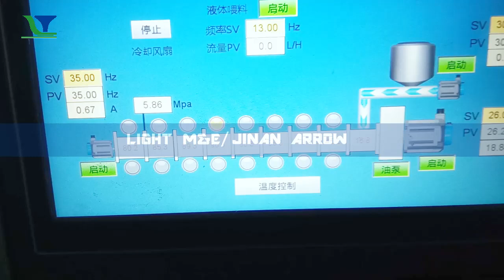Lab type Twin screw extruder FT36 for FRK rice Nutrition rice Lab double screw extruder machinery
Our food extruder machines plant are widely used on the below field:
1)Corn puffs cheetos corn curls ring snack food production line
2)Pillows Chocolate filled snack food production line
3)Cheetos Nik nak Kurkure snack food production line
 4)Corn flakes and breakfast cereal making machine
5)Fortified rice Nutrition rice FRK rice Kernel Artificial rice machine
6)Panko Extruderd Bread crumbs production line
7)Doritos Corn chips sala bugle snack food production machine
8)Pet food dog food cat food production line
9)Aquatic feed fish feed shrimp feed extruder machine line
10)Nutritional rice powder production line
11)Soy Protein TVP nuggets Vegetarian food snack food machine line
12)3D 2D snack pellet Panipuri Fryum pellet line
13)Popcorn processing equipment
14)Food twin screw extruder machine
15)Dryer oven Roaster fryer flavoring machine